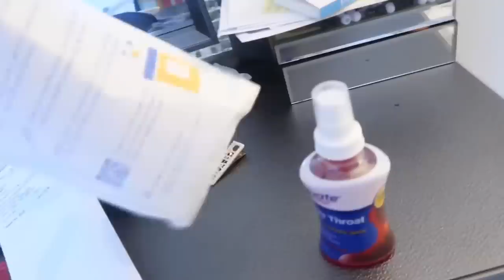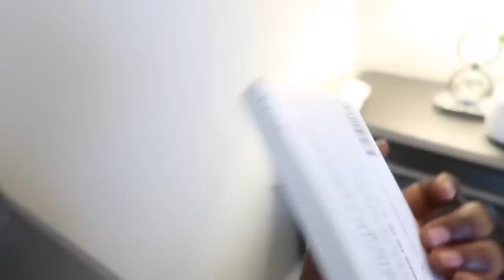JOU OPÉRATION KATIE | GRO DOULÈ| SURGERY DAY TONSILLECTOMY